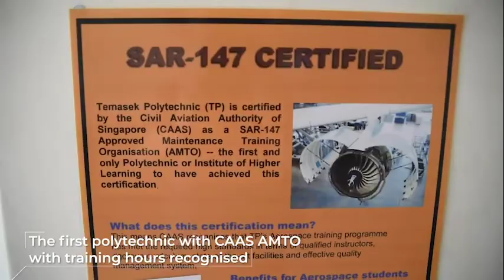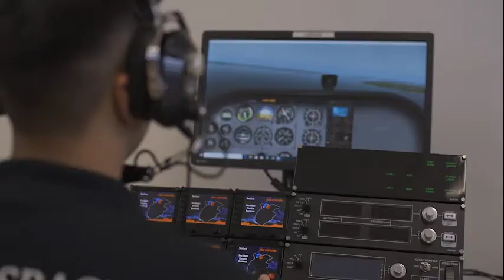Aerospace Electronics (AEL)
All about the Diploma in Aerospace Electronics in 1 minute